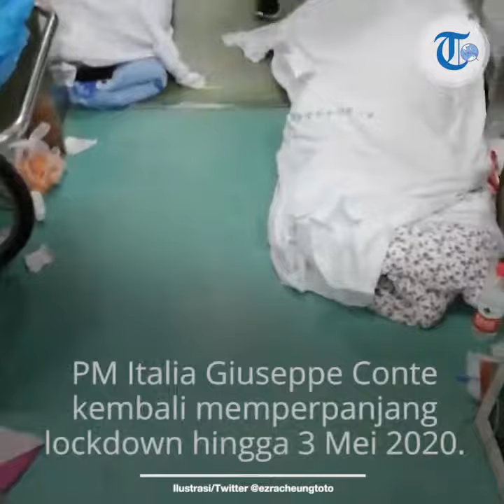Tak Tunduk pada Desakan Sektor Ekonomi, Italia Perpanjang Masa Lockdown hingga 3 Mei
TRIBUN-VIDEO.COM, ITALIA - Perdana Menteri Italia Giuseppe Conte kembali memperpanjang penutupan menyeluruh atau lockdown hingga 3 Mei 2020.

Conte tak tunduk pada desakan sektor ekonomi yang meminta kebijakan lockdown segera dicabut.

Pengumuman itu disampaikan Conte pada Jumat (10/4/2020) seperti dikutip dari AFP.

Ia beralasan, penambahan masa lockdown didasari dengan masifnya penyebaran virus corona atau Covid-19 di Italia.

Dilaporkan dalam sehari ada 570 kasus kematian. Sehingga, total korban meninggal mencapai 18.849 orang, menjadi kasus kematian terbanyak di dunia.

Sementara, untuk kasus positif Italia menempati urutan ketiga setelah Amerika danSpanyol dengan
147.577 kasus.

"Saya kira kita semua ingin keluar rumah. Tapi ini adalah keputusan yang sulit tetapi diperlukan dan diharuskan diterapkan saat ini," kata Conte.

Melalui perpanjangan ini warga Italia dilarang keluar ke rumah kecuali dalam keadaan mendesak dan membeli kebutuhan makanan serta medis.

Diketahui Itali memberlakukan lockdown pertama kali pada 9 Maret 2020 lalu.

Artikel ini telah tayang di Tribunnews.com dengan judul Italia Perpanjang Masa Lockdown Hingga 3 Mei,
Editor: Sanusi